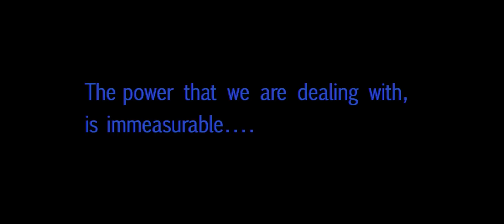Star Wars Empire tribute - The Pitcher - Rhapsody [Re-Amp]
A tribute to one of the greatest and fearsome factions in the Star Wars Universe. The Galactic Empire.

His fellow producers call his music “tastemaking” and “revolutionary”, as The Pitcher himself is on the course of becoming one of the top hardstyle DJ’s.

With one of the Donkey Rollers producers at the helm, The Pitcher has already scored a number of hits, such as the classic “Pump It Loud” and “I Just Can’t Stop”, later covered by the German Techno band Scooter.

What makes The Pitcher different from other hardstyle DJ’s is his versatility as a DJ. The Pitcher knows how to capture the audience, as he so effortlessly proved with his legendary DefQon1 set. A master when it comes to winning over the crowd, The Pitcher never forgets wat it’s all about: “ENJOY THE MUSIC!“